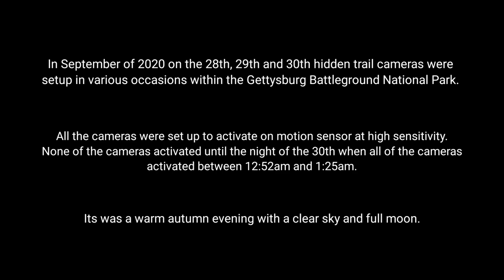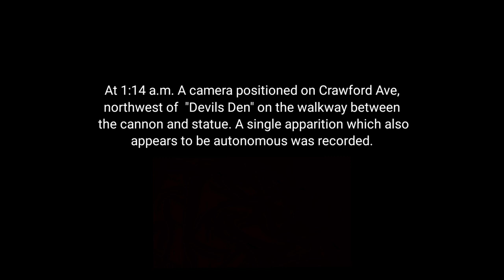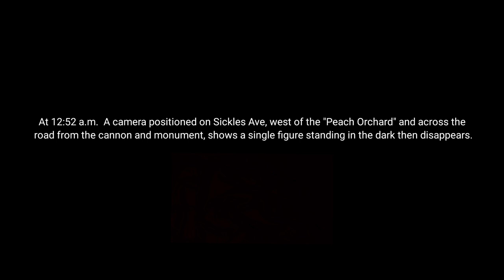Gettysburg Ghosts Paranormal Activity caught on Trail Camera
In September of 2020 on the 28th, 29th and 30th hidden trail cameras were setup in various occasions within the Gettysburg Battleground National Park. All the cameras were set up to activate on motion sensor at high sensitivity. None of the cameras activated until the night of the 30th when all of the cameras activated between 12:52 am and 1:25 am. It was a warm autumn evening with a clear sky and full moon.